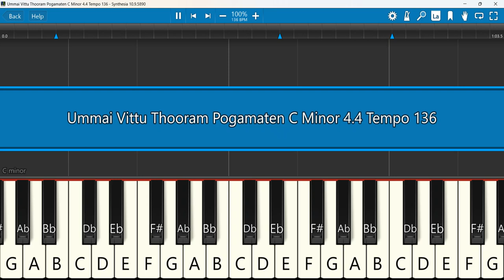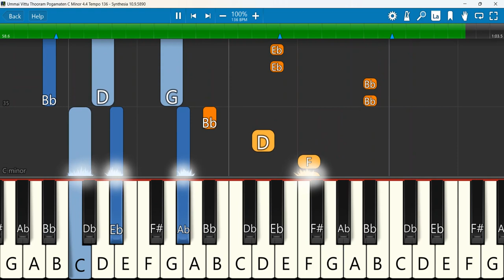Ummai Vittu Thooram Pogamaten Keyboard Notes C Minor 4/4 Tempo 136 | உம்மை விட்டு தூரம் போக மாட்டேன்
Ummai Vittu Thooram Pogamaten |Tamil Gospel Song
Keyboard Notes